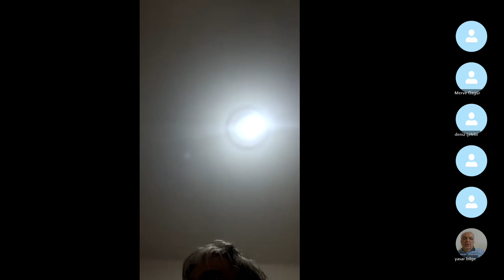Danton (1983 ) Andrzej Wajda DANTON ve FRANSIZ DEVRİMİ